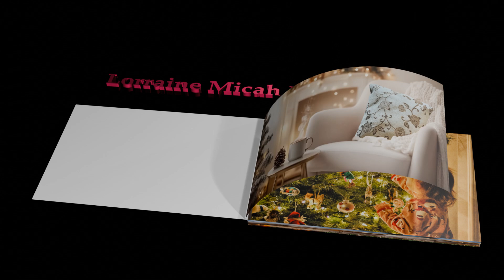My fist animated flip book made with a free program downloaded !!!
I have always dreamed of sharing my esthetic vision in my creations. Till recent I had as well a fulfilling career achieving success in the business world while doing something I love ! Now is my time to give back. I hope you will find designs that you can enjoy and make your own home cozy and chic and mostly welcoming to your loved ones.

I love journeying through the creative process with people who need completely unlike anything else and have their own unique vision in achieving this!

Thank you for stopping by and taking interest in the part of my world I like to share.